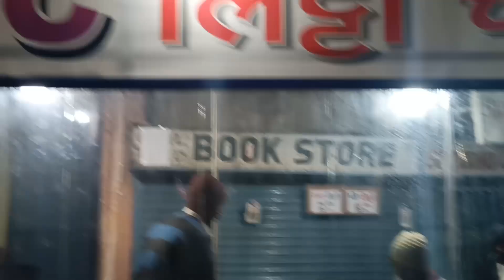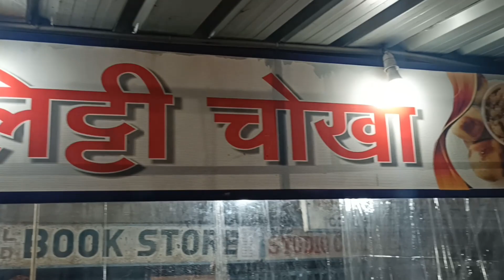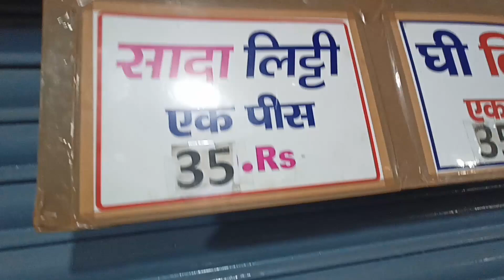Litti Chokha Dhanbad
Famous Litti cokha | Litti Chokha In Dhanbad | Litti Murga In Dhanbad | Litti Chokha